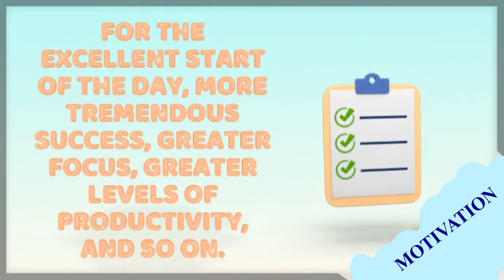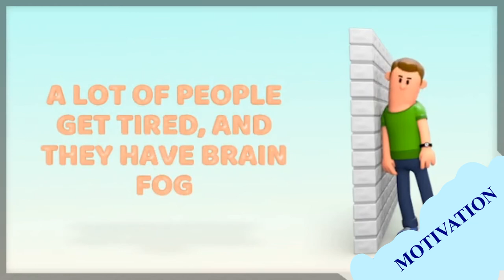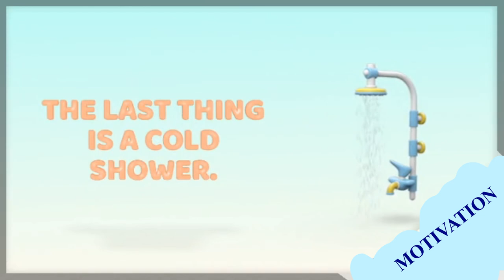Jim Kwik morning habits, for the excellent start of the day, more success, greater focus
Today we're going to talk about some of Jim Kwik morning habits, which he used every morning
for the excellent start of the day, more tremendous success, greater focus, greater levels of productivity, and so on.
Let's begin with number one:
The first thing when he wakes up in the morning, he has a process to remember
dreams.
Wanna know why? Your unconscious mind was working all night on your problems.
And sometimes, you come up with incredible insights and solutions.

The second thing he does after wake up makes his bed.
Do you want to know why this is good?
Two reasons.
Number one, a clean environment is essential for you.
When you clean off your desktop, you clean up your office, your bedroom, you have a clearer
mind.
The second reason why is, he wants to start the day with success, because how you do anything
is how you do everything.
So, you start with excellence.

The third thing he does is drink a lot of water.
Your body is mostly water, 60/70% water.
The fourth thing is he do a deep breathing exercise.
A lot of people get tired, and they have brain fog.
The number one thing is to get oxygen in your body.
And here's the thing, your brain is only 2% of your body weight on average, but it consumes
20% of the nutrients and oxygen, so it's so important to do deep breathing exercises.
The fifth thing in preparing a brain tea
It has Gotu kola, ginkgo Biloba and has a lion's mane.
It has some essential fatty acids that are there, excellent ingredients that boost
his focus and my memory.
The sixth thing is journaling; he goes through his gratitude process because our brain
thrives on gratitude. Because if you can't appreciate the things you already have, you're not going to be given the things you really want.
The seventh thing is exercises for the day, but three or four minutes of high-intensity workout
to kind of get his heart beating and going.
The eighth thing is brainpower smoothie.
Night thing is reading, 20, 30 minutes a day of dedicated reading, because the leaders are readers.
The last thing is a cold shower. Coldwater could be your teacher too.
So, remember, first, you make your habits, and then your habits make you.
Design the first hour a day to be brain-friendly, and you'll win the rest of the day.